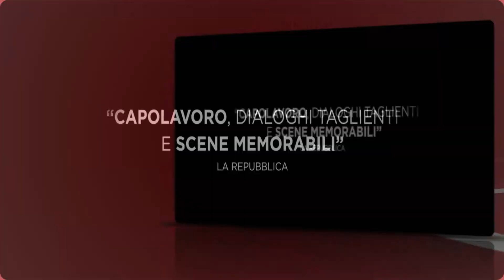La Principessa Sissi - Dietro le quinte 353° puntata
Trasmissione televisiva condotta da Teresa Conforti. In questa puntata "La Principessa Sissi" regia di Corrado Abbati al Teatro Curci di Barletta, nell'ambito della 33.ma Stagione Concertistica dell'Associazione Cultura e Musica "G. Curci". In onda su 50 emittenti in tutta Italia.